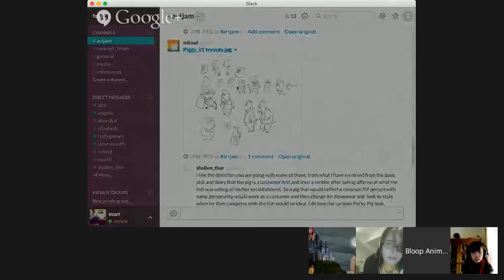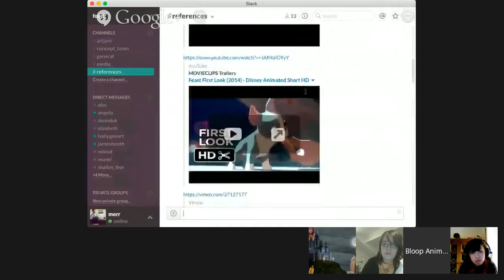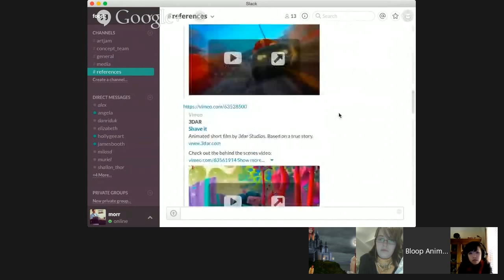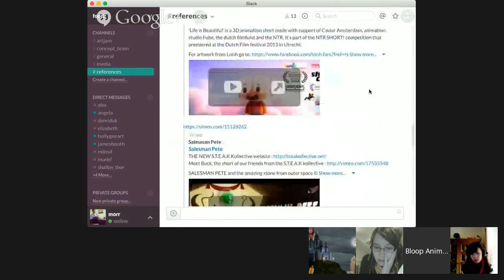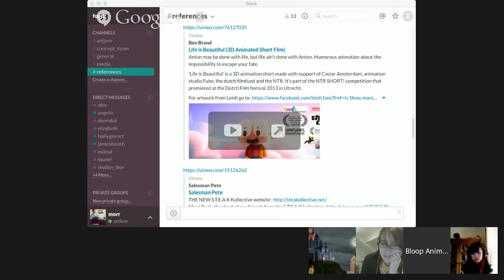First Concept Art Meeting | Making an Animated Movie Season 2 (#7)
The art team tries figuring out the style for the look of the film.